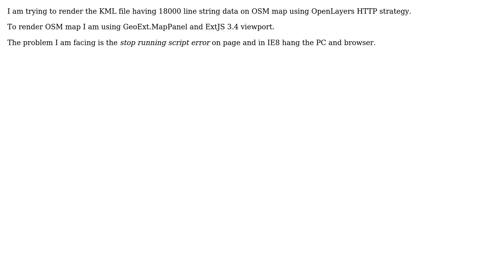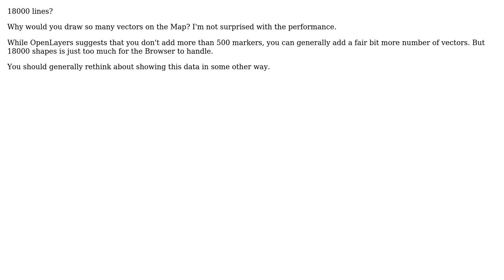Rendering 10MB KML file coordinates data on OSM map throws stop running script error in...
GIS: Rendering 10MB KML file coordinates data on OSM map throws stop running script error in OpenLayer.js file

With thanks & praise to God, and with thanks to the many people who have made this project possible! | Content (except music & images) licensed under CC BY-SA | Music | Images & others | With thanks to user nmtoken user Devdatta Tengshe user BradHards user Bhavin Patel and the Stack Exchange Network Trademarks are property of their respective owners. You are responsible for your own actions.